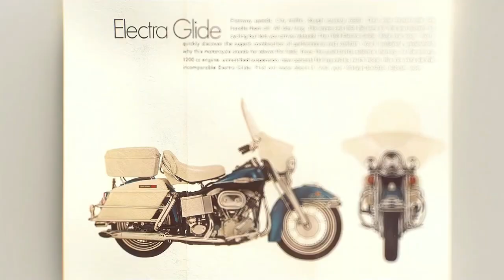Harley Davidson Electra Glide Revival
EDIZIONE NUMERATA DA 1.500 ESEMPLARI
ELECTRA GLIDE® REVIVAL™ 2021
Una riproduzione moderna di un classico del 1969.
Il suo profilo inconfondibile ricrea l’atmosfera di quel tempo con la verniciatura a tre tonalità e lo stemma dell’epoca, portandola in chiave moderna grazie alle tecnologie di ultimissima generazione, come il sistema Reflex™ Defensive Rider Systems e Apple CarPlay™, e alla potenza del Milwaukee-Eight® 114.

1.500 esemplari nel mondo!

Harley-Davidson Monza
Per info 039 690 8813
Ti aspettiamo a Concorezzo in via Dante 231.
HD-Monza - Grinta e passione!